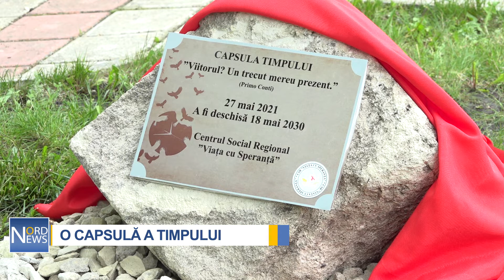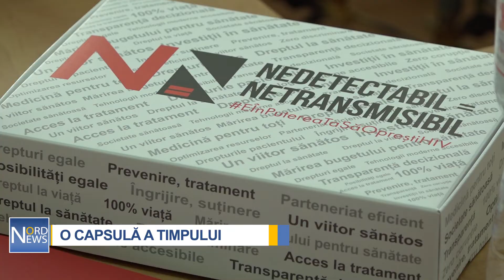O CAPSULĂ A TIMPULUI